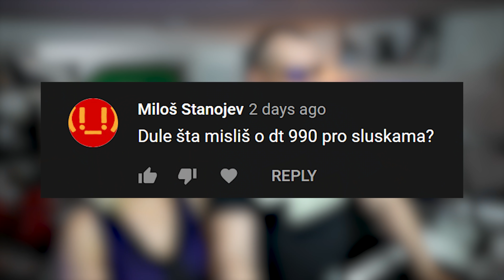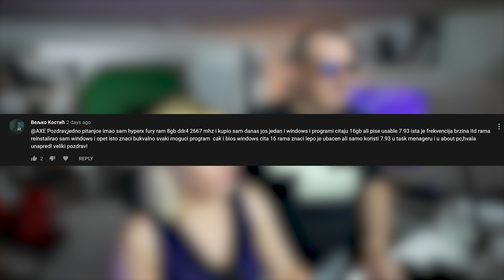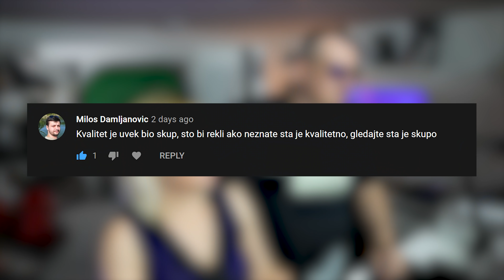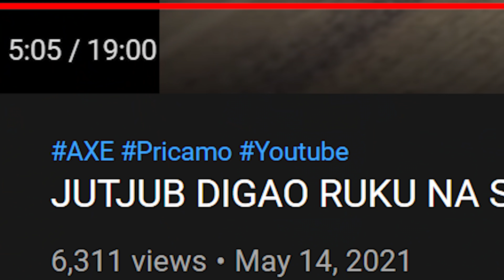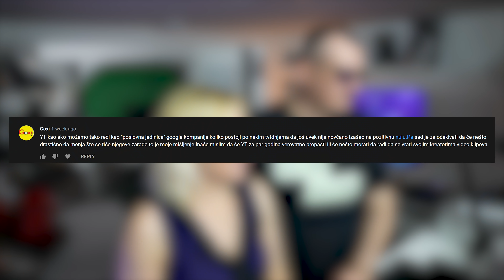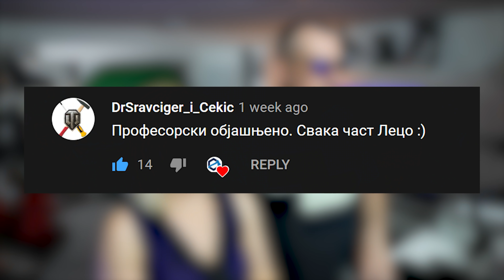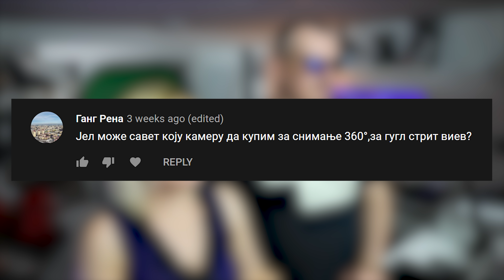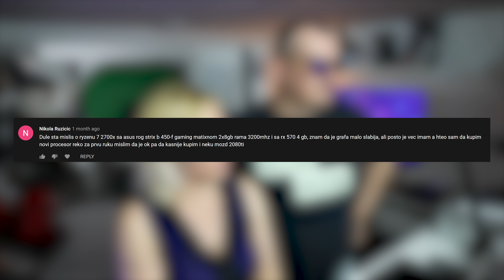DULE I LECA - 3u1 - AMA #053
Komentarisali ste ovaj video:
PlayStation Store 25 USD PSN Gift Card US $23.77
PlayStation Store 20 USD PSN Gift Card US $19.01
Xbox Game Pass Ultimate 14 Days PC/Xbox live Key $2.51